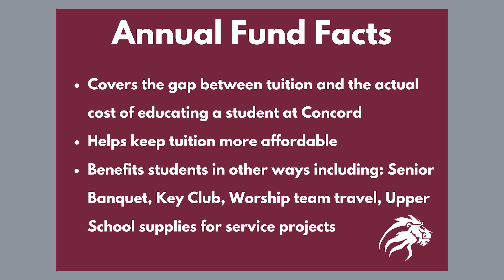Christina Harrill, Director of Annual Fund & Special Events